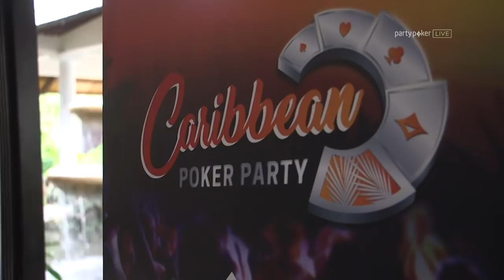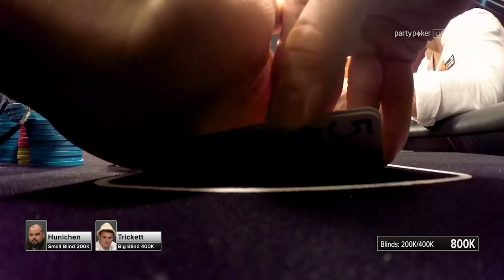HIGHLIGHTS Super High Roller | Caribbean Poker Party 2017 | Poker Night In America | partypoker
Highlights from 2017 Caribbean Poker Party